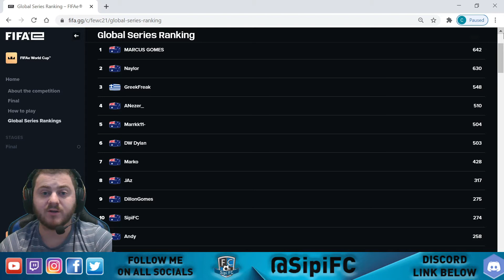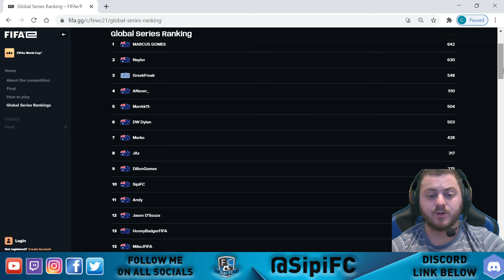FIFA 21 OCEANIA QUALIFIER GAMEPLAY HIGHLIGHTS | DID WE MAKE THE FGS BROADCAST? | FGS GLOBAL SERIES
Hey guys, today I share my FIFA 21 Gameplay Highlights of the Regional Qualifier #3 where I try to improve my global series rank in Oceania from #10 in Oceania to make the top 8 in the region.

Will I make the broadcast event in March? Find out in my FIFA 21 Oceanial Qualifier Gameplay Highlights!